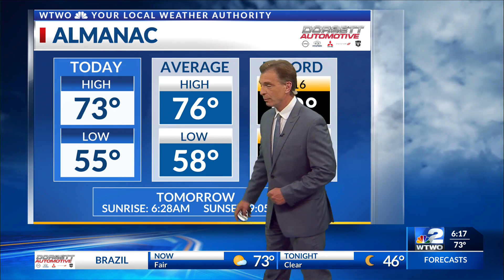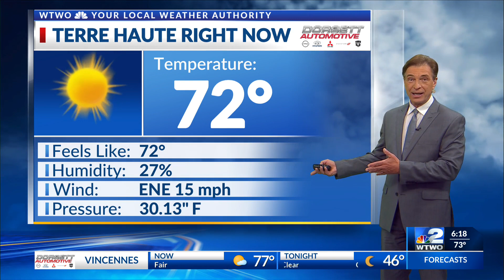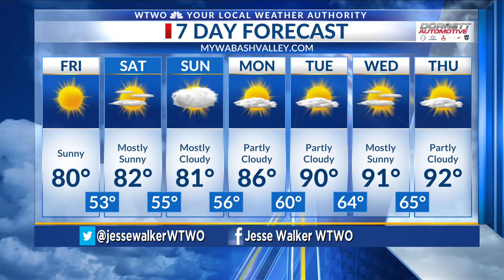6pm Weather 05-25-23